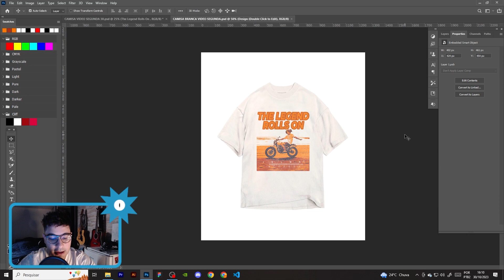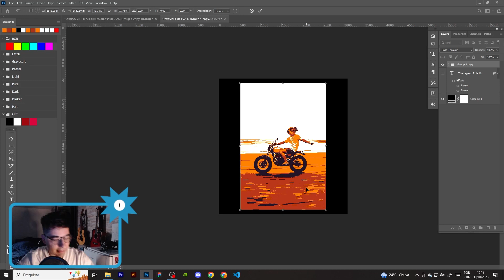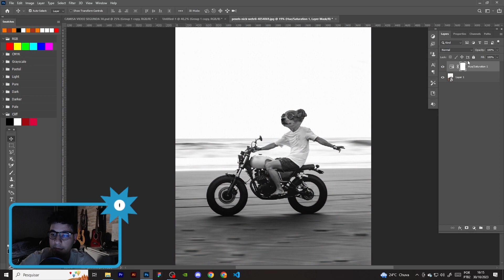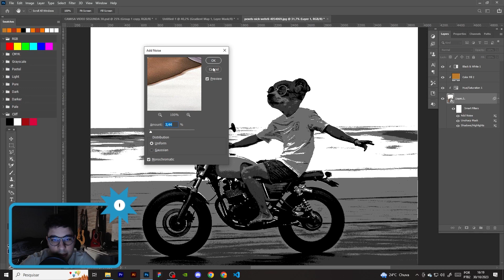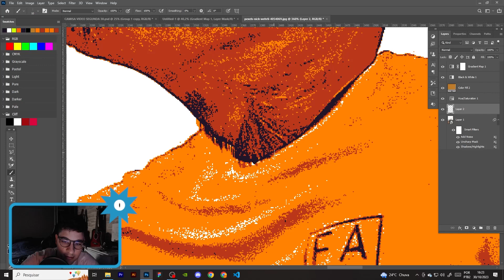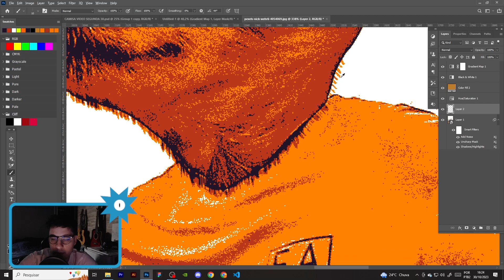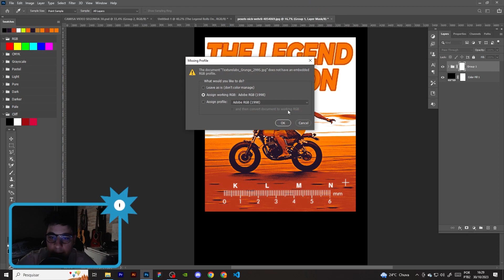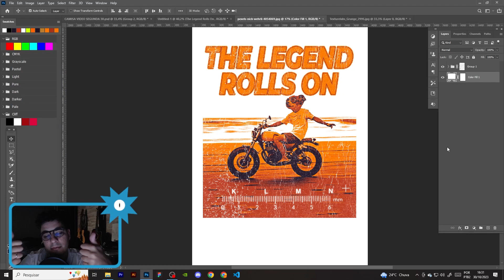ESTAMPA Com Textura Grunge - Design Gráfico | T-Shirt | Photoshop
✨ Aqui, exploramos o mundo do Hype com ideias brilhantes. 🖌️✨
✨Videos indicados -

🔔 Se você curtiu este vídeo e deseja ficar por dentro de todas as novidades, não esqueça de seguir o canal e ativar o FAMOSO sininho! Clique no botão de "seguir" e junte-se à comunidade criativa que estamos construindo aqui. 🌟

📢 Quer participar de discussões mais aprofundadas sobre design, receber atualizações exclusivas e compartilhar seu trabalho? Junte-se ao nosso grupo no Telegram!

💡 Queremos ouvir sua opinião e conhecer suas sugestões! Compartilhe suas ideias nos comentários e vamos criar um espaço de criatividade e colaboração juntos. 🤝✨

Agradeço a todos vocês que fazem parte dessa jornada de design. Continuem criando, inovando e inspirando! 🌈✨